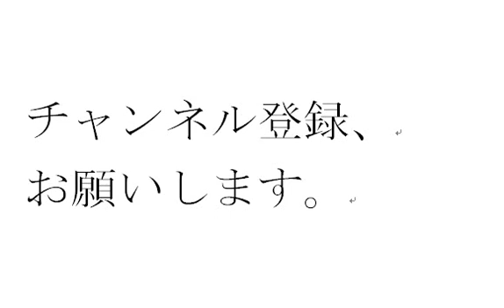鬼滅の刃 １１